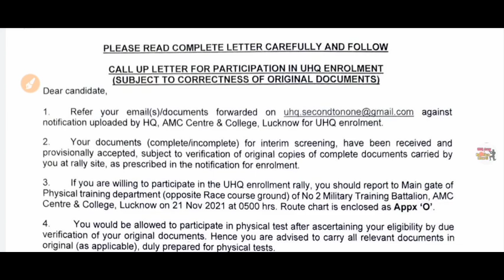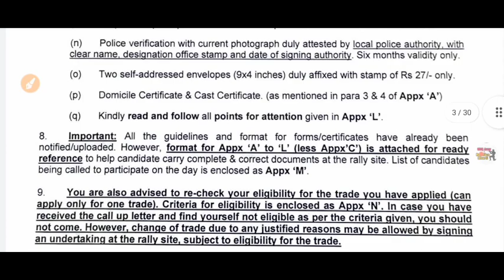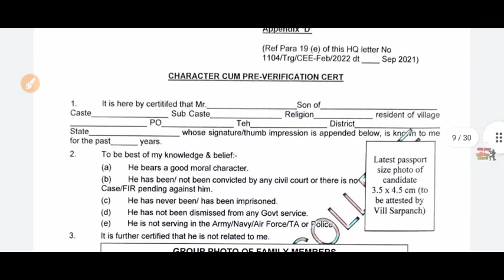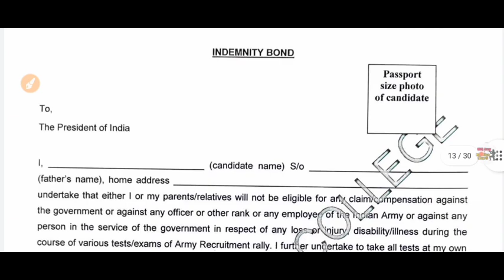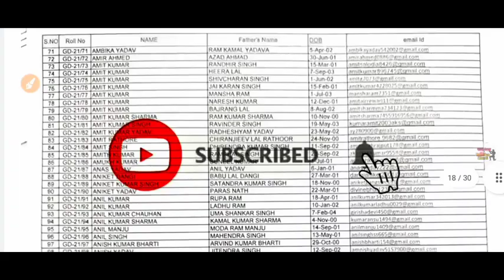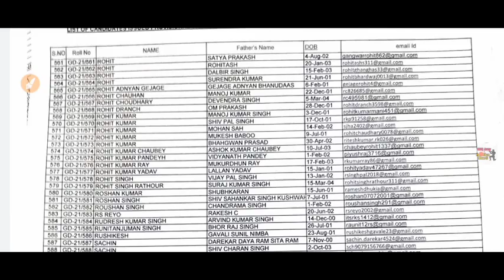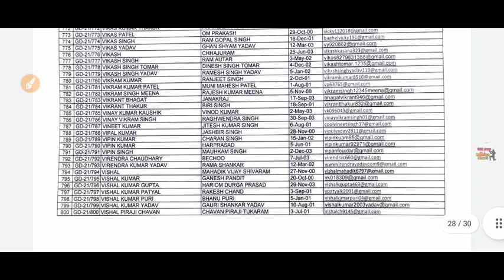AMC center 21 Nov GD online registration list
Army exam 2021
amc center lucknow gd list
amc center online registration list
amc center lucknow relation bharti registration list
amc center registration list
amc center registration
amc relation bharti 2021
amc registration process
amc center lucknow relation bharti 2021
amc center lucknow
amc relation bharti
amc reply
amc reply nhai aya
amc center का reply नहीं आया
amc registration process 2021
amc relationship bharti 2021
armoured centre relation bharti 2022
amc center relation bharti 2021 registration
amc regiment indian army
amc center mein registration kaise karen
amc center lucknow sports bharti 2021
amc center relation bharti 2021 registration kaise karen
army exam new date 2021 Malayalam
Kab hoga army exam 2021 date
Kab hoga army exam
Army exam date 2021 Malayalam
army exam updates today
army exam,
31 october army exam,
31 October army exam,
2021 indian army exam,
1 STC Jabalpur Relation Bharti 2021
1 STC Relation bharti 2022
3 eme centre bhopal relation bharti 2021
3 eme centre relation bharti 2021
1 eme centre secunderabad relation bharti
1 eme centre relation bharti 2021
1 stc jabalpur relation bharti 2021
2 stc goa relation bharti 2021
2 stc goa relation bharti